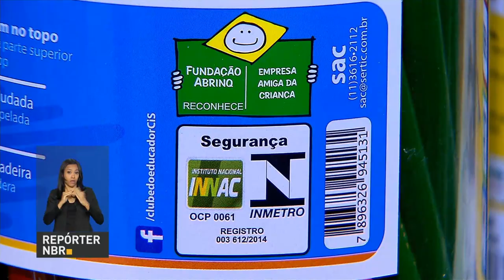BOLETIM REPÓRTER NBR 11h - 12 de janeiro de 2018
REPÓRTER NBR 11h - 12.01.18: resultados serão divulgados em 18 de janeiro de 2018. Veja também: resultado da 1ª etapa do Revalida 2017 já está disponível.